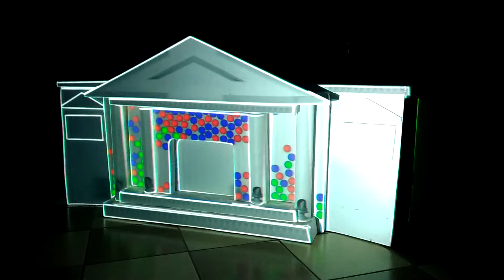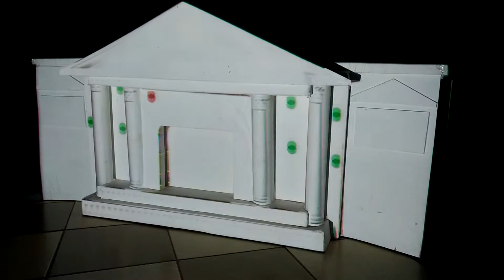Curso Desmitificando o Video Mapping com Gustavo da Sonar Eventos - Campinas